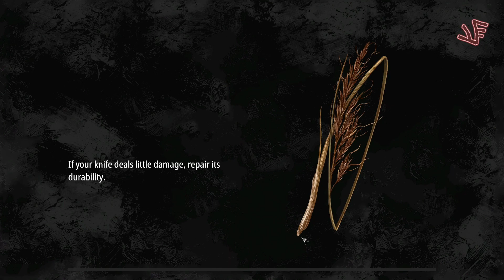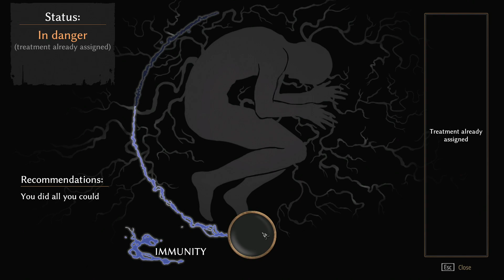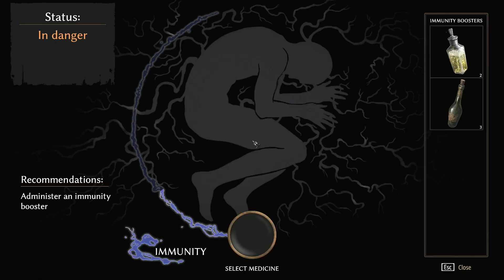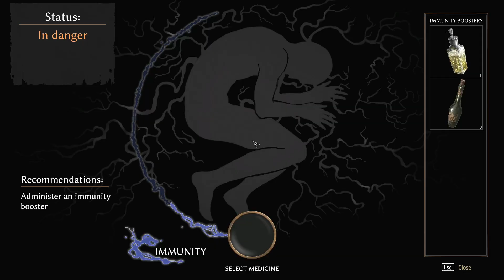I did not see this coming - Let's Play Pathologic 2 #78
So Pathologic 2 is finally out, and it's a sort of sequel, sort of remake of the original Pathologic. A game of survival and storytelling in a fantastic world full of mystery. Seriously, everything is super difficult to understand. But I understand, because I played the original. So let's play Pathologic 2!